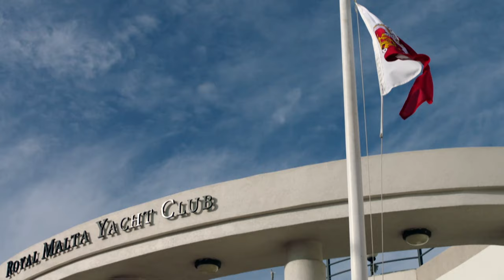Rolex Middle Sea Race - 2020 Wrap Film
The Rolex Middle Sea Race always demands the highest standards in sailors of all generations, both professional and Corinthian. This year, the 41st edition, demonstrated profoundly the human endeavour required to succeed. Great resilience was shown by all involved. The organizers, the Royal Malta Yacht Club (RMYC), worked tirelessly to ensure a safe competition in the context of a global pandemic. The participants exhibited dedication and passion just to make the start line and, then, on the water provided thrilling competition which ended with last year’s overall race winner claiming a monumental back-to-back success.

For understandable reasons, the number of entrants for the 2020 Rolex Middle Sea Race fell short of the record-breaking entries of recent editions. The 50 teams from 14 countries, diligently and rigorously prepared for the 606-nautical mile race, and illustrated admirably the values which underpin yachting through a display of fine seamanship in completing the complex challenge set by the course and prevailing weather.

At the final prize giving today (Saturday), all crews were honoured and the victors celebrated for their accomplishments. Godwin Zammit, Commodore of the RMYC, expressed his satisfaction that the race had gone ahead, commending the participants, the club and its supporters, including longstanding sponsor Rolex, as well as Transport Malta, the Ministry of Tourism, Yachting Malta and the armed services of Malta and Italy. “This has been a very unusual year; so much has been disrupted and so many racing events have been cancelled. Nevertheless, the Royal Malta Yacht Club was determined that if it was at all possible the Rolex Middle Sea Race would happen even if without the usual hospitality,” he stated.

To ringing applause Commodore Zammit congratulated all winners, but particularly Elusive 2: “Winning such an event two years in succession is an outstanding achievement. The RMYC is proud that such a momentous thing has been claimed by one of its own. Well done Elusive!” He went on to express his thanks to the RMYC team of staff and volunteers that had put in such an effort, continuing: “We are fortunate to have a club with suitable facilities, both within the building and on the waterfront, that are so essential to organising an event of this calibre and international reputation. It would be difficult to maintain this level of organisation with anything less.”   Dr Ian Borg, Minister for Transport, Infrastructure & Capital Projects, attended the ceremony and gave a short address, acknowledging the event’s importance and standing in Malta. “I’d like to thank the RMYC and all its volunteers and those that have supported this event for holding the 41st edition notwithstanding the challenges,” he said. “A study released recently shows the importance of these events and how they bring in investment and finance. As Minister responsible for the Lands Authority I pledge once again our commitment to continue to support the club.”

Overall victory: A rare repeat Winning a 600-mile offshore race once is a massive achievement. So many pieces need to fall into place for it to happen. Returning to conquer the same summit a second time is often even harder. After years of persistence and continual improvement, the crew of Maltese yacht Elusive 2 were emotional winners of last year’s race. Siblings Maya, Aaron and Christoph Podesta had been inspired to take up sailing through the enthusiasm and encouragement of their late father Arthur, a 35-time Rolex Middle Sea Race competitor.

This year’s race posed renewed challenges. Preparation required the same methodical manner of previous years, but in complex circumstances. On the water, the conditions presented a contrasting examination to those of 12 months earlier. “This race is about physical endurance and mental toughness,” explained Aaron Podesta. “Last year was a mixture of the two. This year the light weather conditions made it mentally challenging at every corner of the race.” Harnessing their expert knowledge of the racecourse and vast experience sailing together, the team kept moving in the face of a frustrating breeze that never really settled into a pattern. The reward for their unwavering commitment was to set a corrected time which their rivals could not beat.   Back to back success is a rare feat in yacht racing of this kind.